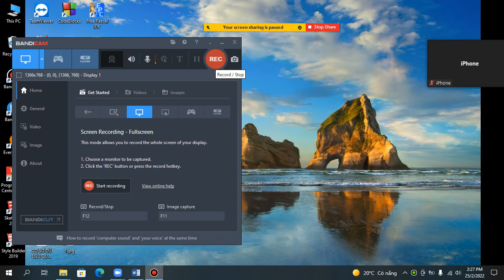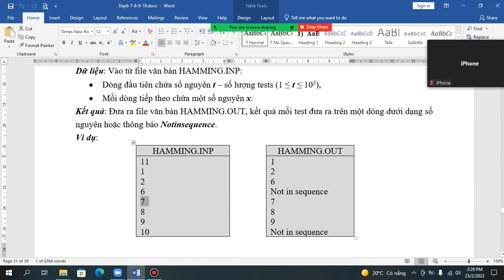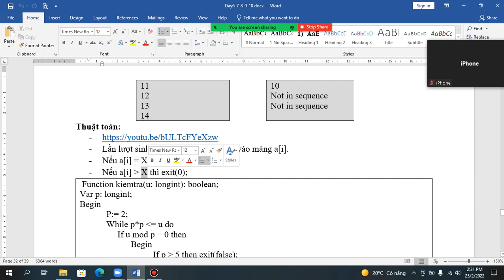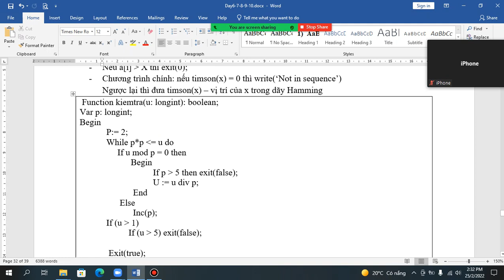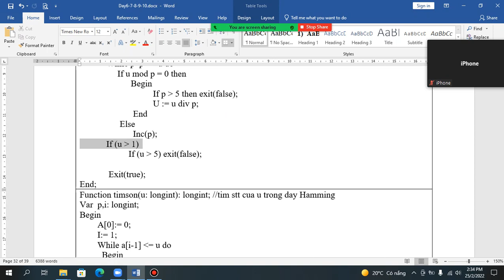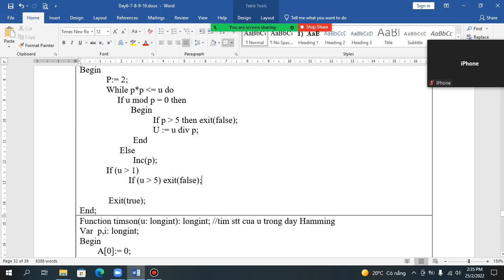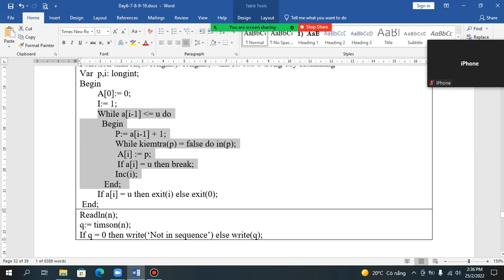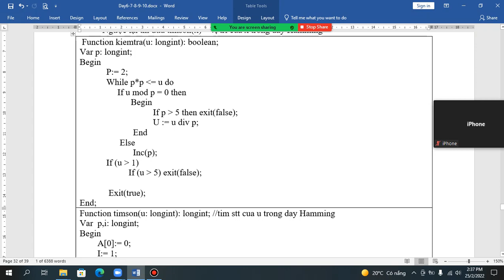Tin 2022 - Bài 18